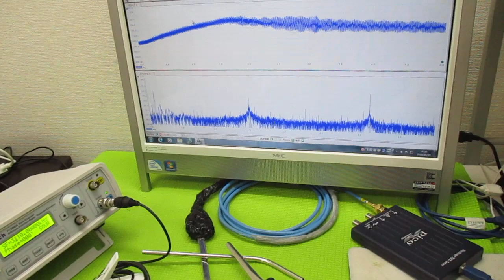超音波プローブの発振制御による表面検査技術 ultrasonic-labo